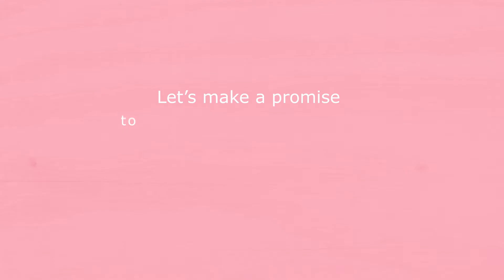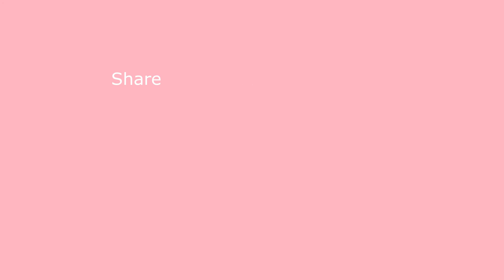癌症基金會粉紅革命2017 － 陳法拉﹑梁詠琪﹑鄭欣宜﹑周秀娜等明星齊做 Pinky Promise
【明星齊做 Pinky Promise】全港首次匯聚九位名人，包括陳法拉、梁詠琪、 鄭欣宜、周秀娜、彭秀慧、方健儀、朱薰、鄺文珣及陳逸寧為「癌症基金會粉紅革命」拍攝短片，以 Pinky Promise 簡單動作，承諾關注乳房健康、定期檢查並支持受乳癌影響的女性。快來看看，並轉發給身邊朋友一起響應！

In a HK first, nine celebrities have come together in one video to support Cancer Fund’s Pink Revolution. Watch and share with friends to show your support for breast cancer awareness too!

有關香港癌症基金會
捐款熱線: 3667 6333 癌協熱線: 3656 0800